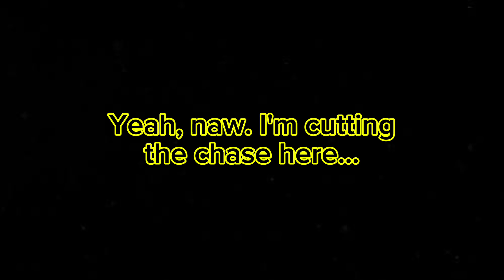Operation Siren Pt. 1 | Let The Operation Commence | Azur Lane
I don't know how to make thumbnails

We've only just deployed and already we ran into someone familiar to us, but isn't the same as the one we know.

I've been wanting to cover this game, but hesitant due to my ability to edit let's say. No commentary, no memes to liven up the boring reading, and very little interaction applied.

That aside, i wanted to cover my experience doing the Operation Siren and, as usual, share it with you all. As to how my fleet is a bit overkill, I've been playing since the end of February this year.